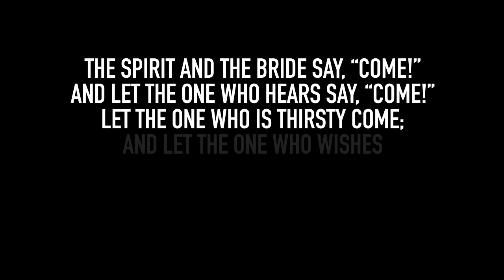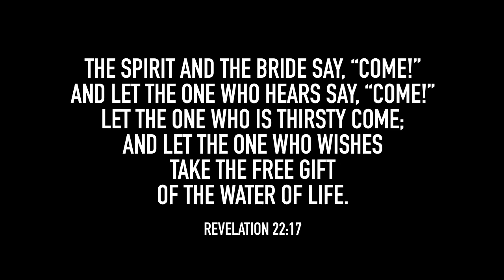Pleasure and Sex Under God's Roof (Saturday Edition) | Pastor Daren Carstens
God didn't create sex only for procreation -- He made it so that we can enjoy the love of our spouse within the context of marriage. But that's also why He made it to be so good! When you have a healthy view of God's purpose for sex, it begins to make sense why sex inside of marriage is so much better than any kind of sex outside of it.

Service from Saturday, August 10th, 2019, at our Alton, Illinois location.
Get more details about Enjoy Church, including locations, directions, and service times,